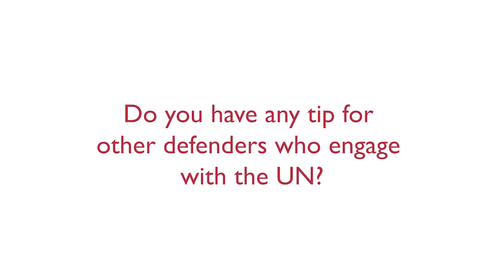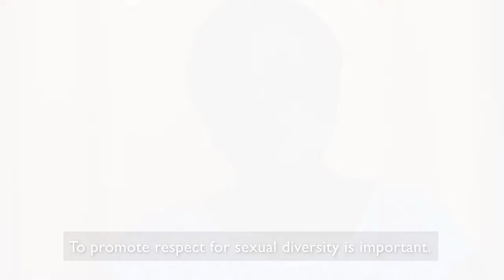Human rights defender's story: Daniella Solano Morales from Costa Rica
"To promote respect for sexual diversity is important. I really hope to promote social projects based on respect for LGBTI people," says Daniella Solano Morales, consultant and promoter with MULABI Latin America Space for sexualities and human rights in Costa Rica.
In this video, Daniella reflects on the necessity of her work and on how using UN mechanisms can help improve its impact and bring about change on the ground.